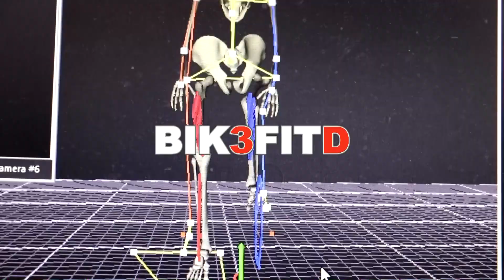EFEITOS DO CALOR NA PERFORMANCE | projetopedal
GOSTAS DE BICICLETAS?

Pensas num apoio mais sólido, ou queres tornar-te nosso parceiro?

Participa no “Dar com a língua nos Cranks”, deixa a tua sugestão no formulário